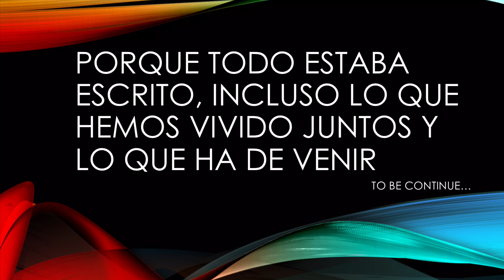RESIDENTES DE EMERGENCIAS: MÁS QUE COMPAÑEROS, AMIGOS ; MÁS QUE AMIGOS, HERMANOS